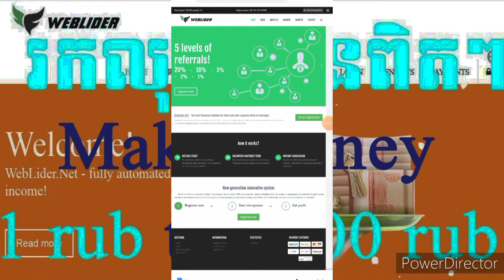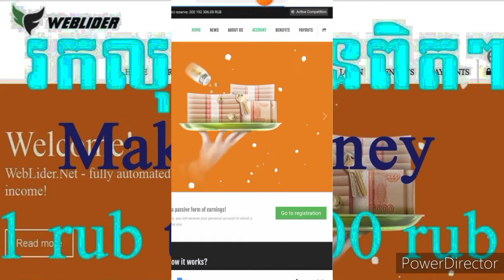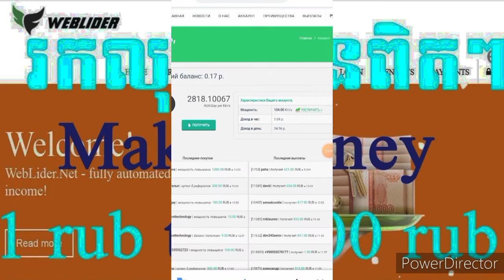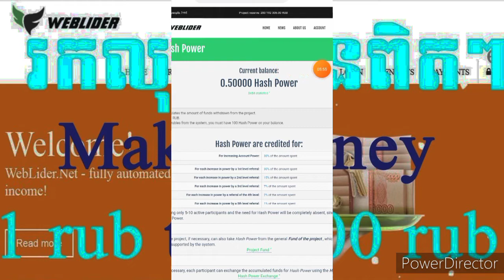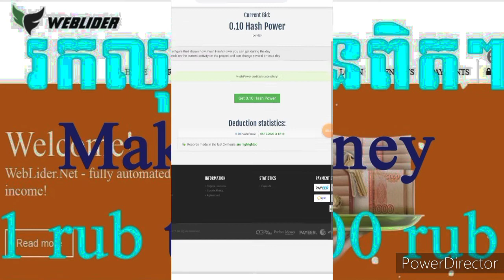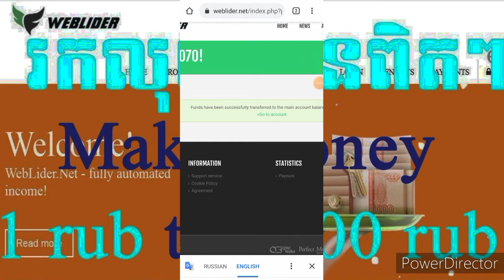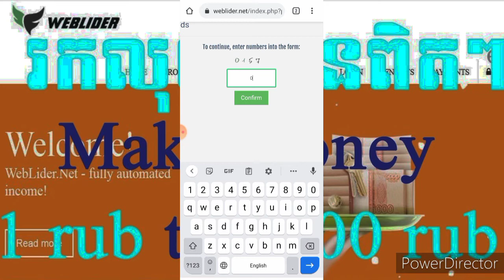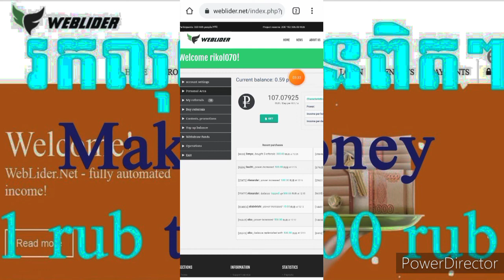Withdraw 11RUB from Weblider - how to make money with weblider (speak khmer)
Weblider is a website russian for make money online